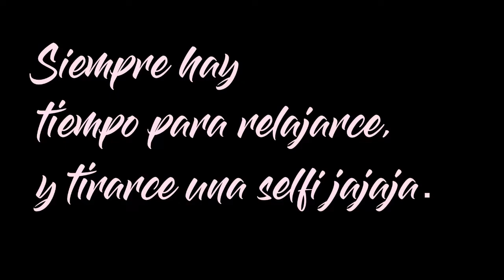😂SIEMPRE HAY TIEMPO PARA TOMARCE UNA SELFI😂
Red social:
Motherboar:Gigabyte z390 GAMING X
CPU: i7 9700 @3.0GHZ 8NUCLEO/8HILOS
RAM: 16gb DDR4 @ 3200mhz COSAIR VENGEANCE PRO RGB
GPU: XFX RX 570 4GB GDDR5
Almacenamiento:
SSD: 120GB KINGTON para el sistema operativo
HDD: 1TB WENTER DIGITAL